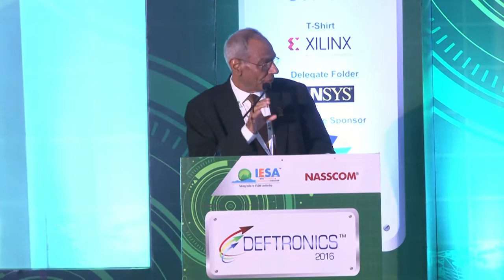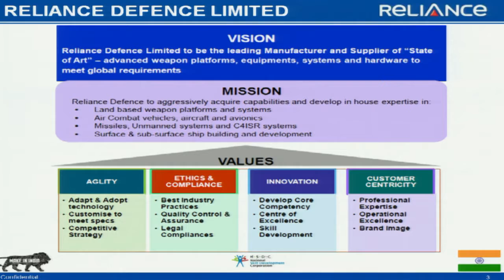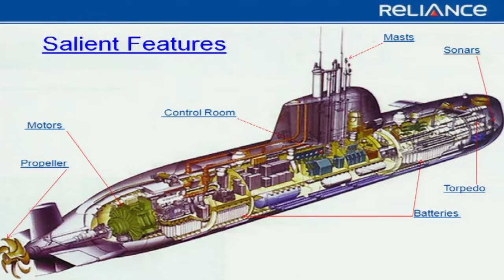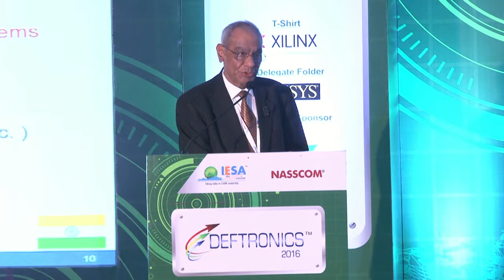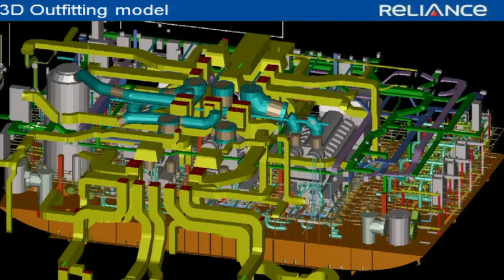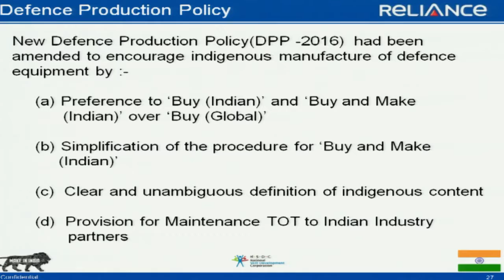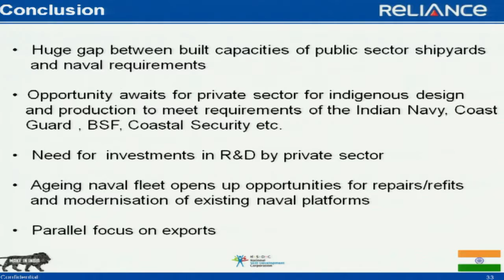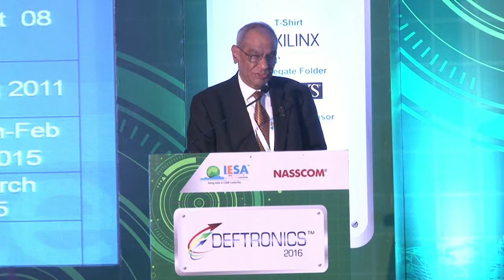46.Opportunities in Aerospace, Defence & Marine for the Indian Value Chain, Part 2